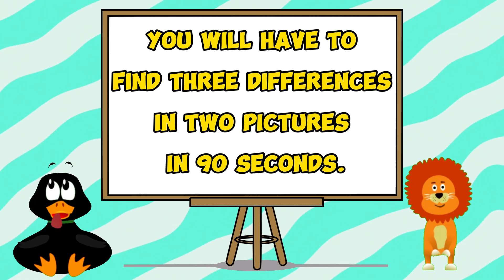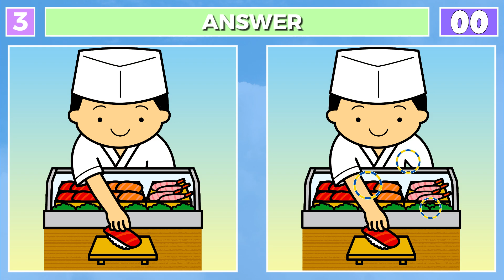Find the Difference: Can You Uncover 3 Hidden Changes?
Welcome to the ultimate visual challenge! In this brain-teasing video, we dive into the captivating world of spot-the-difference puzzles. Sharpen your observation skills and put your eagle eyes to the test as we explore seemingly identical images, each hiding three subtle alterations.

🕵️‍♂️ Challenge Accepted: Can you spot those elusive differences within the time limit? 🕰️

🔍 Game Rules:

Race Against Time: You have a limited window to uncover the hidden quirks. Tick-tock!
Magnifying Glasses Ready: Use your virtual magnifying glasses or grab a red pen for an extra boost.
3 Differences: Seek out three distinct changes—no more, no less.

Boost Brain Performance: These puzzles keep your gray matter active and firing on all cylinders.
Prevent Dementia: Engaging in visual challenges like this may help stave off memory decline.
Entertainment Galore: It’s not just about finding differences; it’s about the thrill of discovery!
🔎 Puzzle Highlights:

00:08 The first image conceals its secrets.
01:41 Brain Puzzle 1 (answer)
01:51 Dive deeper—what’s changed?
03:25 Brain Puzzle 2 (answer)
03:33 Can you spot the third alteration?
05:06 Brain Puzzle 3 (answer)
05:15 Almost there—keep those eyes peeled!
06:49 Brain Puzzle 4 (answer)
06:57 The final twist awaits!
08:29 Brain Puzzle 5 (answer)

Remember, it’s not just about finding differences—it’s about training your brain, one puzzle at a time. 🧠🔍